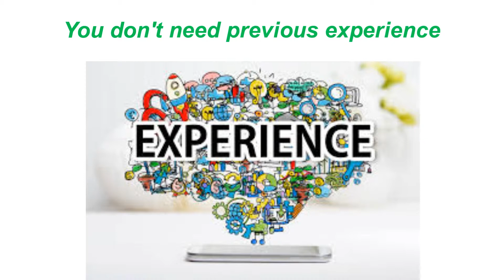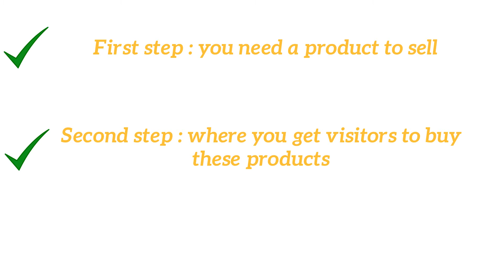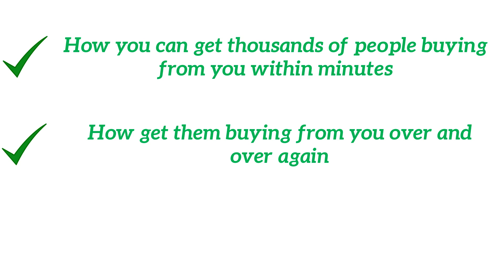Ultimate Paydays Review - Does It Work or Scam?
Ultimate Paydays Review

Ultimate PayDays That Can Bank You Up To $1,316.69 Per Day On Autopilot

All you need is a computer connected to the internet and 30 minutes a day

if you've tried and failed in the past
don't worry

- first step : you need a product to sell
- second step : where you get visitors to buy these products
- third step : where you get paid